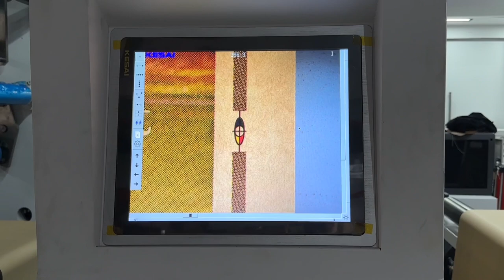Lisheng 250m/min CI flexographic printing press machine with good printing effect finish testing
Lisheng 6 colors 250m/min CI flexographic printing press machine with good printing effect finish testing
We provide all package printing solutions